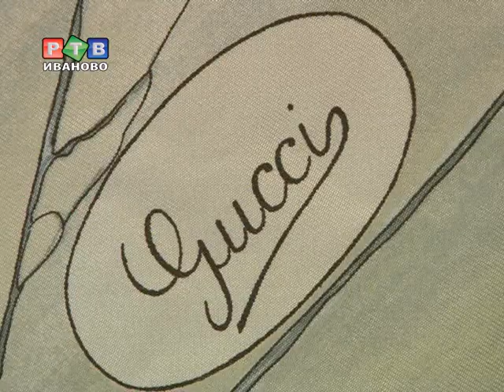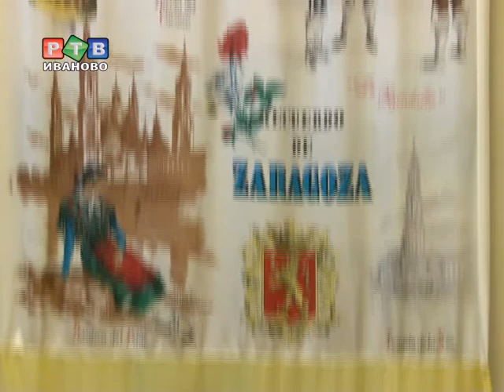«По странам и континентам»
В экспозиции представлены не только шелковые изделия, но и куклы со всего мира из личной коллекции Анны Фурмановой -- дочери известного революционера.